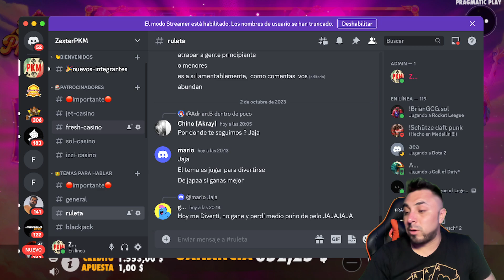¡La nueva mejor slot! Comprando bonos a lo loco en la slot Twilight Princess | ZexterPKM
Compramos muchos bonos en la slot Gates of Olympus da pragmatic play.